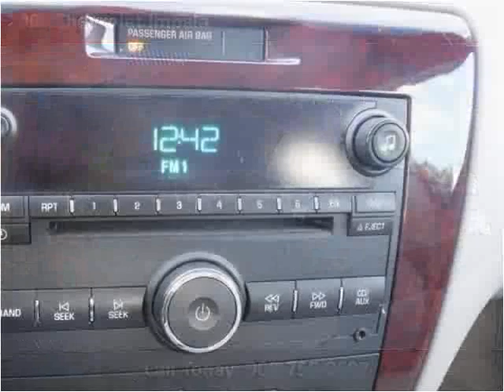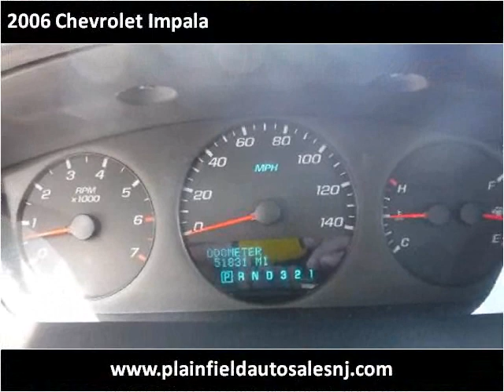2006 Chevrolet Impala Used Cars Plainfield NJ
This 2006 Chevrolet Impala is available from New Plainfield Auto Sales.